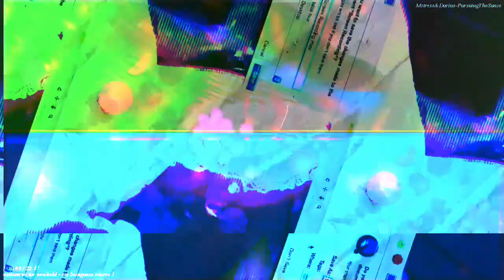Movie 22 11 21 04h35m56s the 12m12s long video set uploaded here. *Photosensitivity Warning*